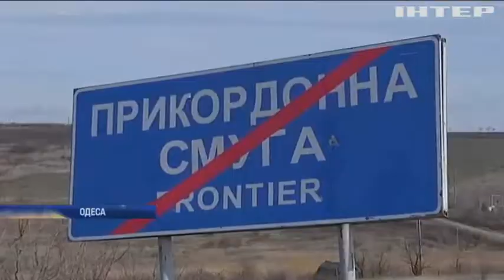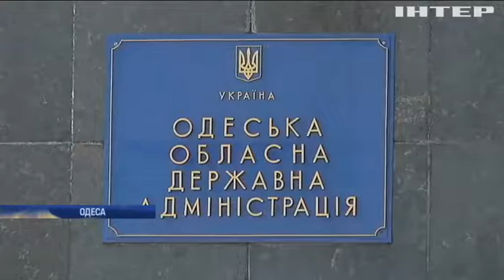"Велике будівництво": в ОПЗЖ сумніваються в реалізації запланованої урядової програми